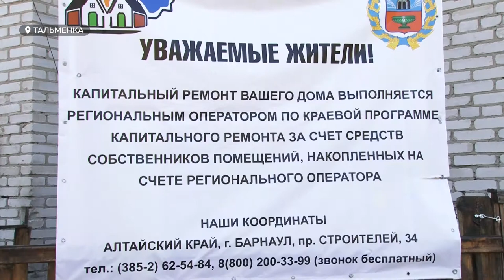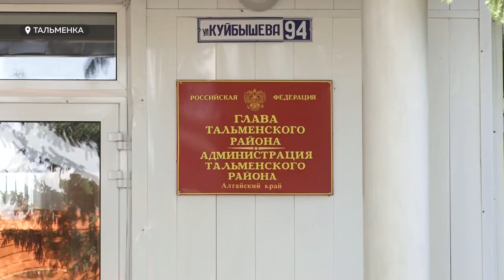Крыша в кредит. Погорельцы из алтайского села будут платить за новую кровлю больше 20 лет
Жители сгоревшей многоэтажки в Тальменке ровно месяц живут без электричества. И рискуют остаться при свечах ещё на месяц – пока не отремонтируют крышу. В посёлке полностью сгорела крыша дома. Предварительно из-за замыкания электропроводки. Новую крышу будут устанавливать за счёт жильцов, без помощи властей.